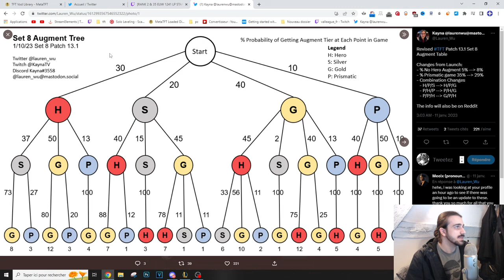Anima Squad est BROKEN : Voila comment WIN avec. ( RANK 1 EUW )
Yo, dans cette vidéo j'analyse un gameplay de Sologesang sur la Compo Anima squad, l'une des comp les plus sous-coté actuellement.

ici on apprend les AUGMENT sur TEAMFIGHT TACTIC TEAMFIGHT TACTICS, des techniques que vous devez connaitre pour MONTER SUR TFT ce GUIDE sera utile et vous pourrez GAGNER DU ELO comme Torlk comme Shaunz Le Streamer.
Le Set 8 est different de par les Hero Augments et la Tempo plus aggressive, Huanmie est l'un des meilleurs joueurs francais chinois en ce début de nouveau set avec Sologesang